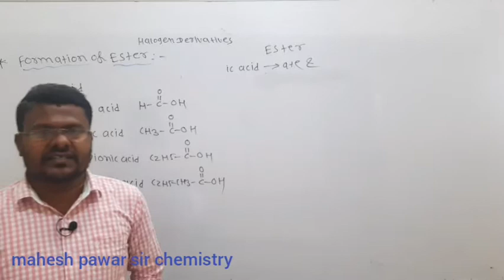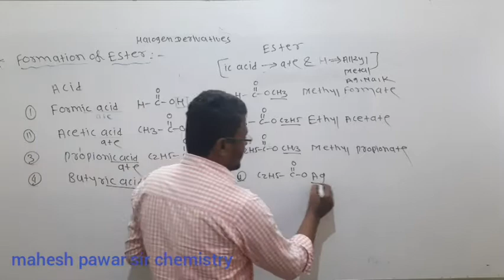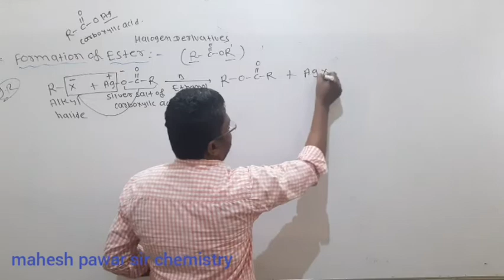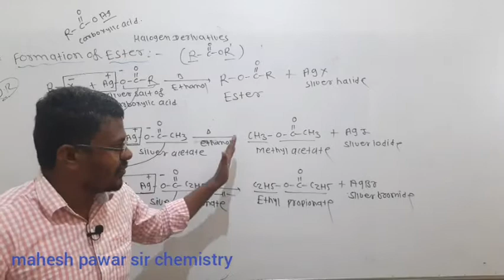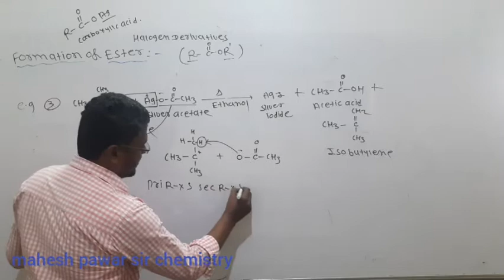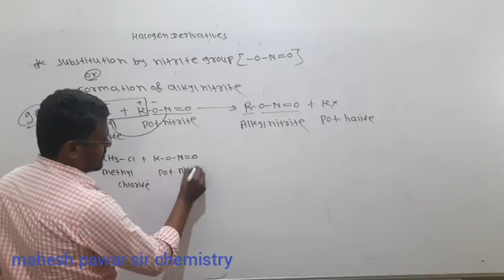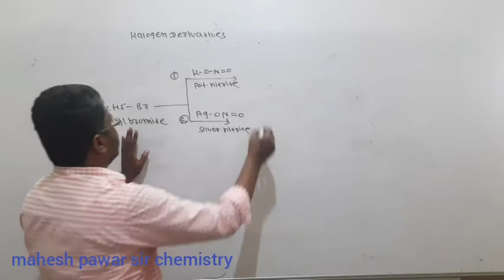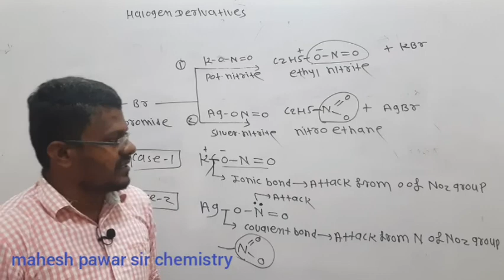Halogen Derivatives Lecture --12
1) formation of ester
2) formation of alkyl nitrite
3) formation of nitro alkane